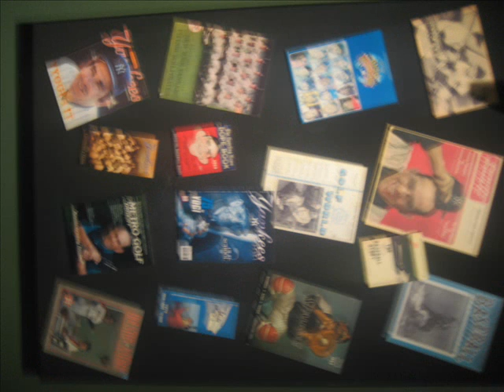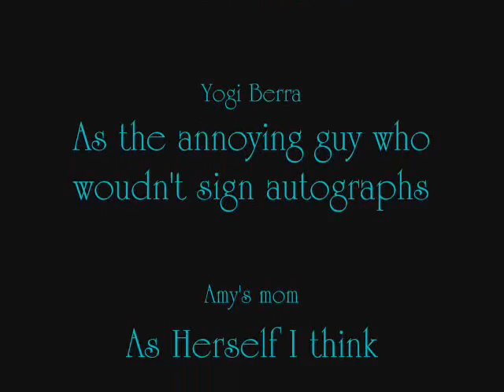Our visit to Yogi Berra Stadium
Elana and Amy and Devorah at Yogi Berra Stadium.